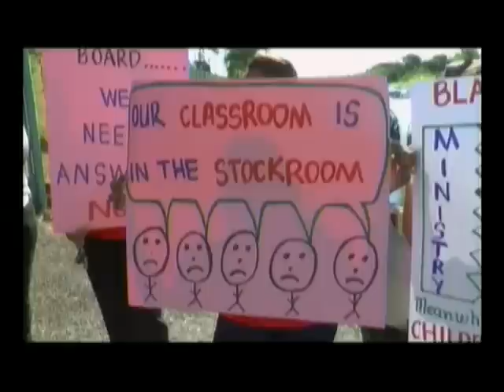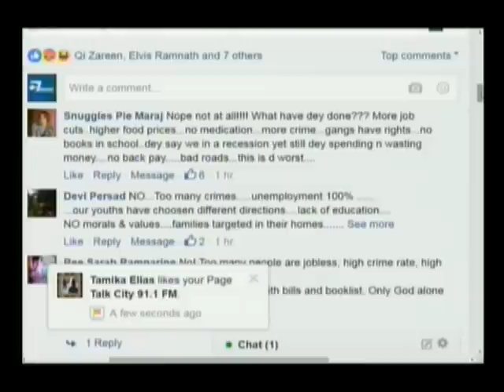News Update For Monday September 5th 2016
Parents of students of Princes Town Presbyterian hold protests on school conditions; Man shot during robbery attempt in Woodbrook; POS parents and students share first day experience; Soca Warriors get ready to face US in world cup qualifier among the stories.